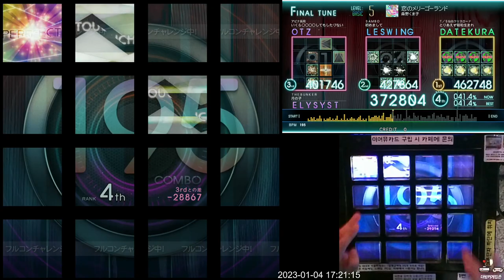[Jubeat Ave.] 恋のメリーゴーランド BSC EXC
Jubeat Ave.
Lv. 5

ps. 엇박이 너무 많으니 조심합시다.